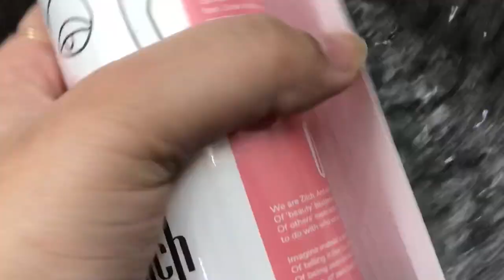JHUTHI CHEF VS REAL CHEF I RAKHI KITCHEN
Please Do COMMENT On My Videos

THANKYOU SO MUCH FOR LOVING AND SUPPORTING..!!!